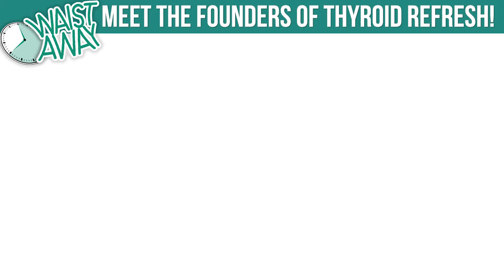Two Moms with Hashimoto's - The Story of Thyroid Refresh - with Ginny Mahar and Danna Bowman!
Welcome back to the podcast! In this episode, Chantel spoke with Ginny Mahar and Danna Bowman, two moms with Hashimoto's, who set out to create the support system we needed as thyroid patients. One fateful spring day, while pondering their own thyroid challenges, they came up with an idea: taking the common-core recommendations for thyroid patients, and sculpted them into a community-based game, giving participants motivation, accountability, and much-needed support. Even though it was completely out of their comfort zones, they felt the tremendous need to make thyroid-friendly living simple and attainable for regular people. And just like that, Thyroid Refresh, their full-service thyroid diet and lifestyle site was born.

In this episode we cover:
* Should I take on Iodine supplements?
* Should you swallow natural desiccated or take your desiccated thyroid “sublingually”, i.e. under the tongue.
* Why sublingual?
* And more!

Foraineam 1 oz bottles:
Bekith 3 oz bottles: